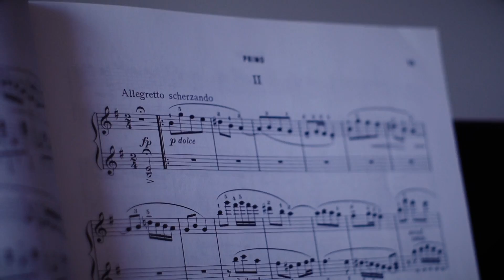Muchas razones para decir Sí: Teresita Gómez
Existen muchas razones para decir Sí. Estas son las de la pianista Teresita Gómez. Llegó el tiempo de Confiar.